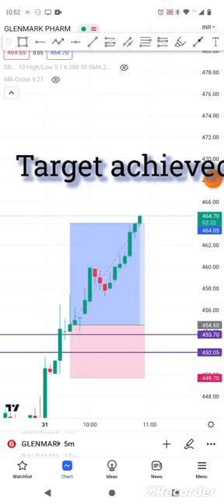GLENMARK PHARMA TARGET ACHIEVED | 31_March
GLENMARK PHARMA Chart View
Bank nifty Chart View
Nifty50 Chart View
nifty50 Chart Views
Nifty important level for beginners
Bank Nifty important level for beginners
how trade in stocks market for beginners
how to trade options trading
nifty bank nifty me trade kaise kare